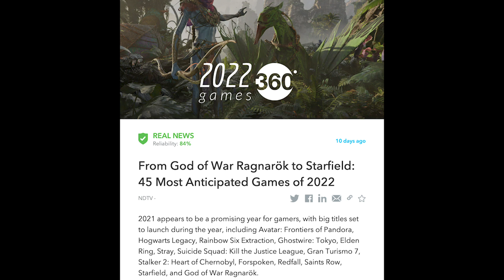45 Most Anticipated Games of 2022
Welcome back to another episode of Gaming Recaps, where we discuss the latest news in the gaming world. Today’s topic is 2022’s Most Anticipated Games!

From God of War Ragnarök to Starfield: 45 Most Anticipated Games of 2022

All of these articles were fact checked by Oigetit, the world’s first fake news filter. Oigetit’s AI technology filters through one million articles an hour to ensure your news is factual and reliable.